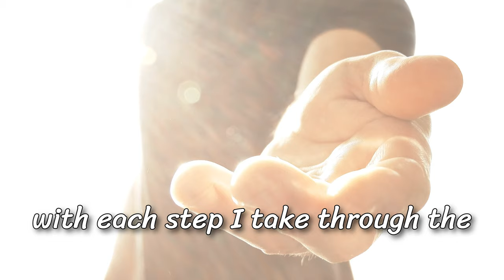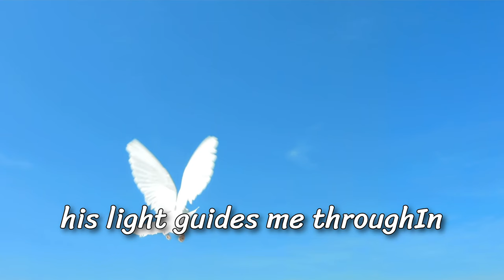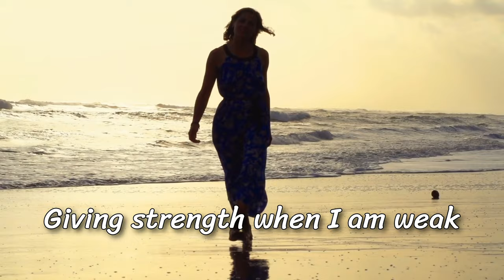🎵 "Walking With God" – A Heartfelt Country Ballad About Faith, Hope, and Resilience 🎵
Are you searching for a song that speaks to your soul and lifts your spirit? 🌟 "Walking With God" is more than just a country ballad; it's a powerful reminder of the unbreakable bond between us and the divine. This heartfelt song will take you on a journey of faith, embracing the love and guidance of God through every step of life.

Whether you're facing life's challenges or celebrating its blessings, this song reminds us all that we are never alone. His love shines even in the darkest times, lighting our way and giving us strength. Let the soothing melodies and touching lyrics of "Walking With God" inspire hope and resilience in your heart today. ❤️

🎶 Feel the comfort of God's presence and let His hope guide you. 🎶

Let's spread this message of faith far and wide! Your support helps us create more music that touches lives and lifts spirits.

Together, let's walk this journey of faith with strength and hope.

🌟 Remember, with God by our side, there's always a brighter day. 🌟